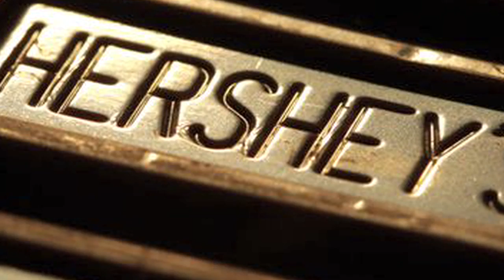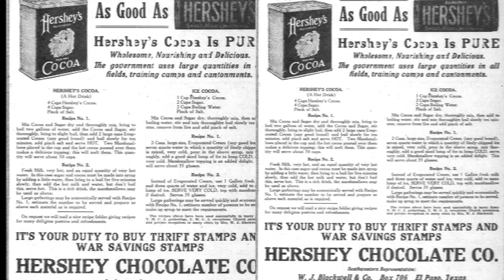Amazing Facts About The Brand Hersheys | What A Brand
A brand name doesn’t get more classic or popular than the HERSHEY’S name. When guests see HERSHEY’S brands on a foodservice menu, they know exactly what they will get… a high-quality, great-tasting treat! Find out more about Hersheys in the video. Let us know about your take on this video in the comment section below.